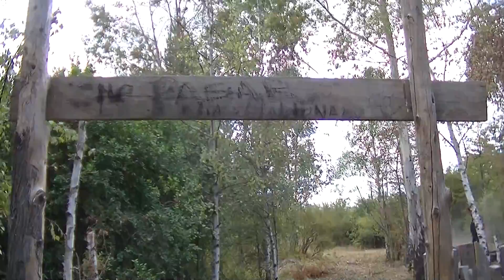Caso Coco Campos se suman diligencias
una de las prendas halladas es a que tiene la niña en la foto publicada por noticiasdelbolson